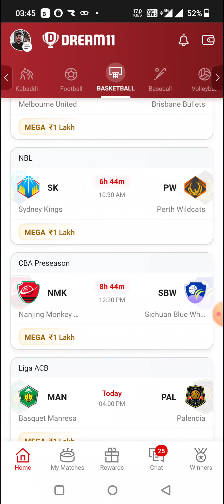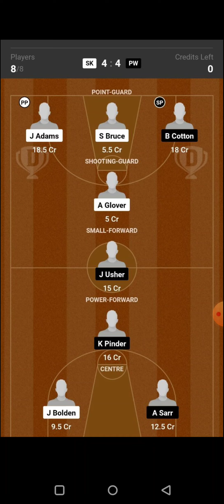MAN vs PAL BASKETBALL DREAM11 TEAM PREDICTION TODAY MATCH | liga acb DREAM11 TEAM